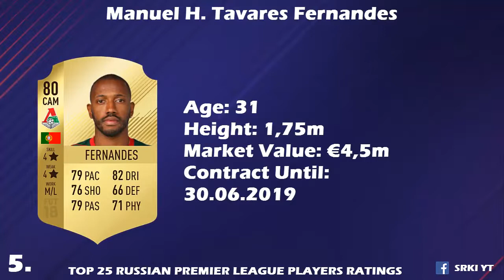FIFA 18 | TOP 25 RUSSIAN PREMIER LEAGUE PLAYERS RATINGS | w/ Promes, Ivanovic & Corluka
fifa, fifa 18, russia, russian league, top 10, top 25, top 20, top 10 players, top 20 players, spanish league, turkish league, premier league, la liga, premier league, liga nos, seria a, bundesliga, ligue 1